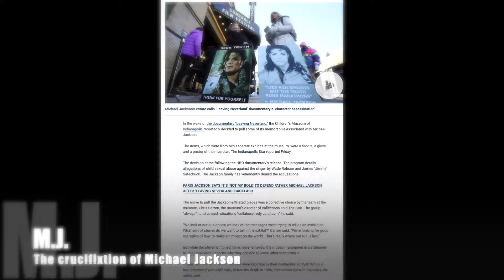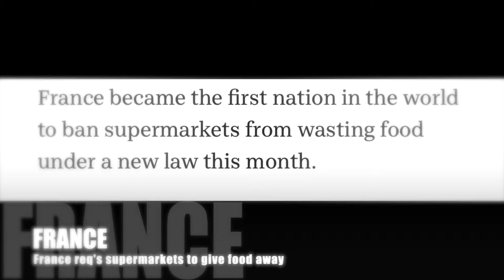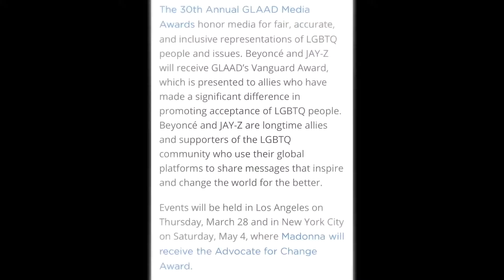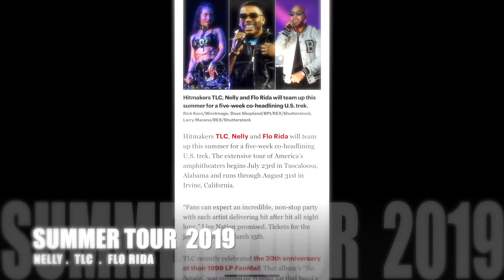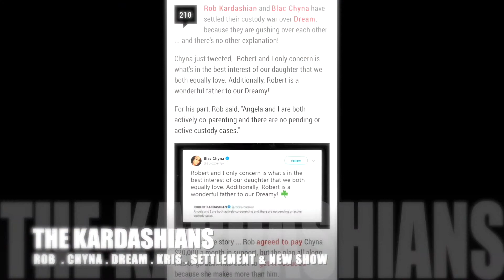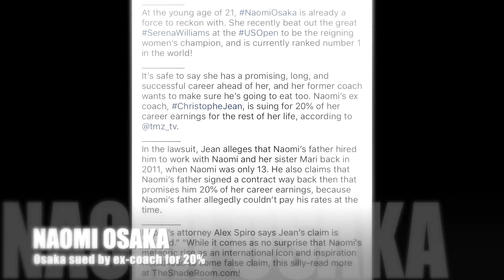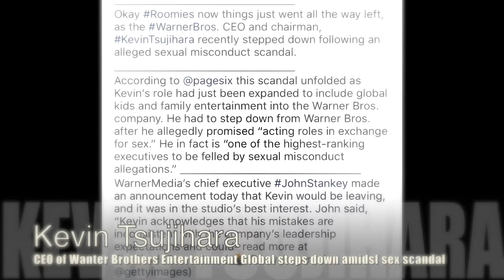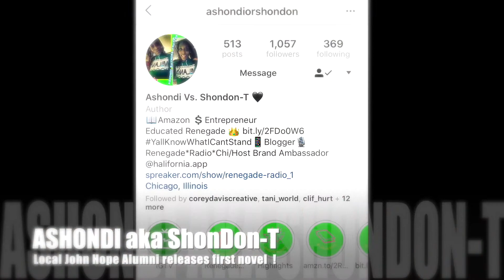RADARLive E: 5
RADARLive is your quick fix for a quick hit of the weeks hype. Your one stop click for the latest news & drama in the U.S & abroad. Catch up on your break, lunch, or drive - RADARLive + R U On The MAP ?